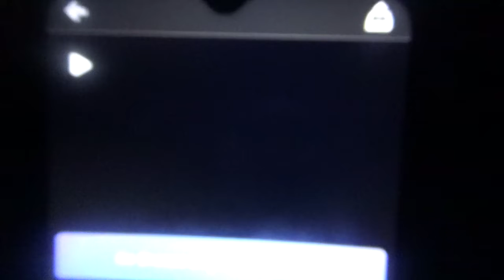ABC Newcastle News Sport and Weather Update 10:30pm 10-1-2022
Presented by Myself (News, Sport and Weather)